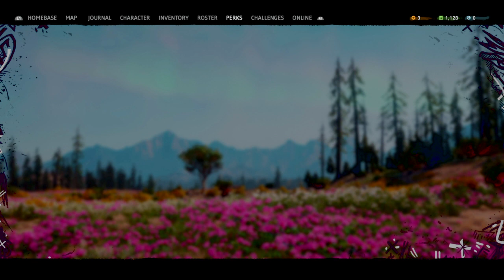Far Cry® New Dawn: Playthrough #2 W/ Mellow_Wolf